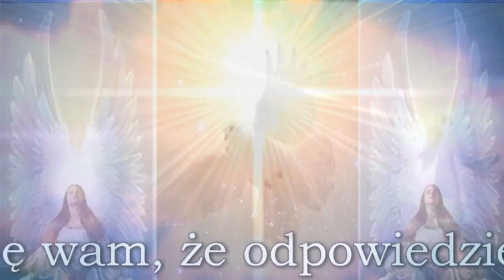Orędzie z Medziugorie 25 maj 2015r - módlcie się i wierzcie w siłę modlitwy...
„Drogie dzieci! Również dziś jestem z wami i z radością wszystkich was wzywam: módlcie się i wierzcie w siłę modlitwy. Dziatki, otwórzcie wasze serca, aby Bóg was wypełnił swoją miłością i będziecie radością dla innych [ludzi]. Wasze świadectwo będzie mocne i wszystko co czynicie będzie przeplecione Bożą delikatnością. Jestem z wami i modlę się za was i wasze nawrócenie, dopóki nie umieścicie Boga na pierwszym miejscu. Dziękuję wam, że odpowiedzieliście na moje wezwanie. ”

* Kongregacja Nauki i Wiary oświadcza (1998r.) iż z jednej strony Kościół nie odrzuca tzw. objawień Medziugorie, zezwalając na pielgrzymki do tego miejsca, nie wskazując na żadne błędy doktrynalne. Z drugiej zaś strony w oświadczeniu nie znajdujemy także oficjalnego uznania objawień, co oznacza, że kwestia prawdziwości objawień stanowi, jak sami biskupi zaznaczają, przedmiot dalszych badań: „będą kontynuowane na bieżąco badania wydarzeń w Medziugorju